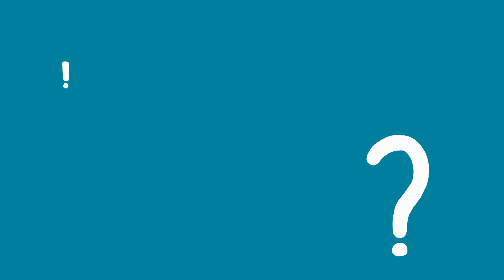Derek Richardson - Update on our A level maths breach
A message for students, parents and teachers from Derek Richardson, Pearson's Responsible Officer, with an update about the A level maths security breach.